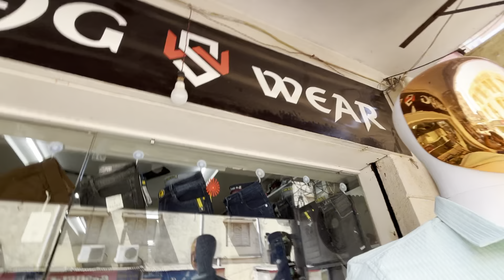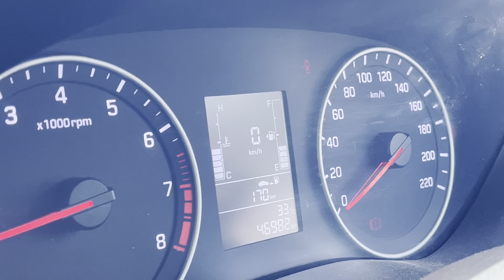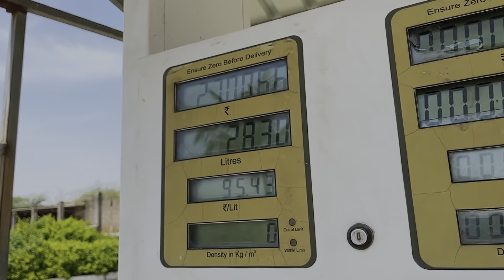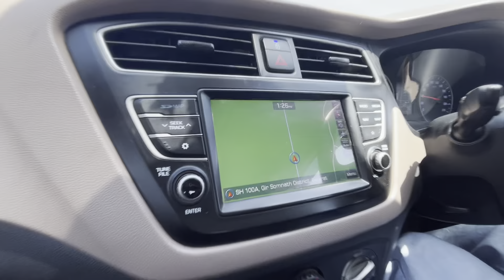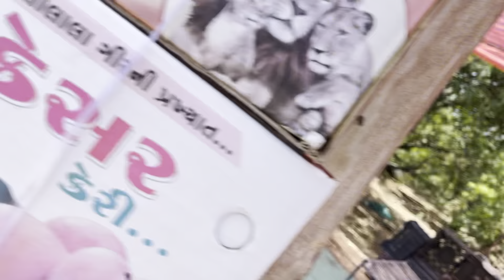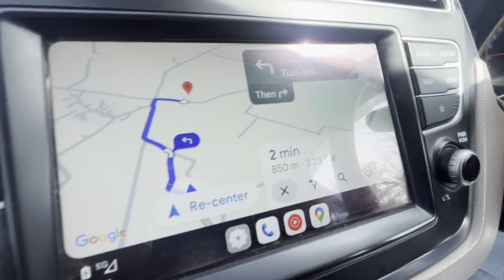ફૂલ ફેમલી ફરવા નીકળી/ family Trip / kesar keri / Disu&PiyuVlogs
રામ રામ અને જય શ્રી કૃષ્ણ🙏🏻 બધા મિત્રો ને.

ફૂલ ફેમલી ફરવા નીકળી / સીઝન ની પેલી કેસર કેરી / family trip / kesar keri / Disu&PiyuVlogs

આપડે  દેશી જીવનશૈલીના વિડિયો, ફરવાના વિડિયો અને  ગુજરાતી વ્લોગ જેવા અનેક વિડિયો બનાવી એ છીએ, બાકી વિડિયો માં તમને ખબર તો પડી જ જશે.

આવા ને આવા વિડિયો કે વલોગ જોવા હોય તો આપડી આ ચેનલ ને સબસ્ક્રાઈબ કરી દેજો.

અને જો તમારી પાસે કોઈ પણ સલાહ સૂચન હોય તો અમને જણાવી સકો છો.

બાકી અમારી સાથે વાત કરવા માટે અમને instagram અને Facebook માં ફોલો કરી લ્યો.
instagram I'd Piyush.solanki.16 નીચે લિન્ક આપેલી છે હમણાજ ફોલો કરો 👇🏻👇🏻👇🏻👇🏻👇🏻

😊Happy To See You Guys In My Description Box.

& 😊Love You Guys For Always Supporting My Content & Hoping You Are Liking Our Vlogs Aswell. So Please Drop Your Valuable Comments In Comment box.

Thank You So much Lovlies😊

Thank You  Family & love you all.😊